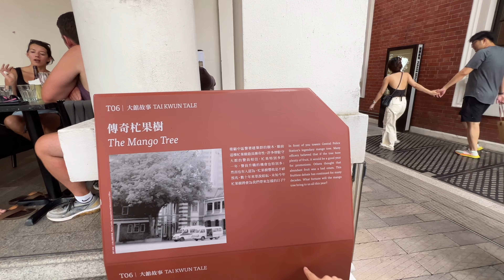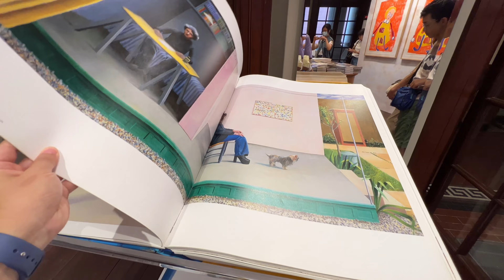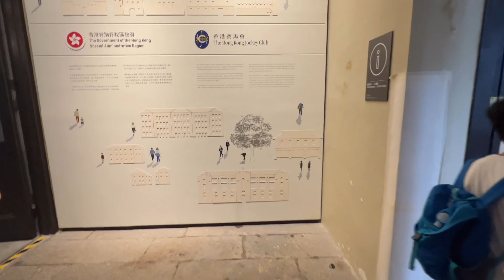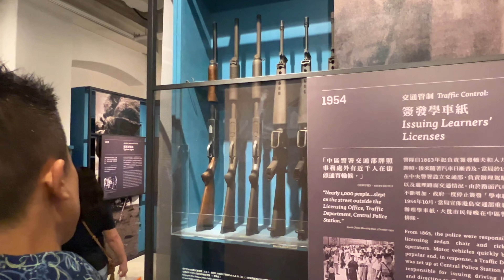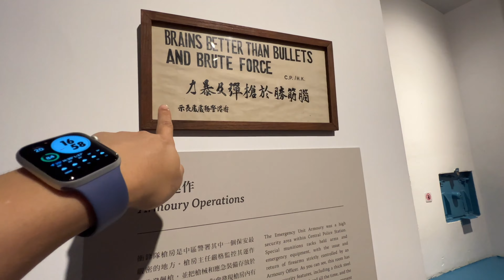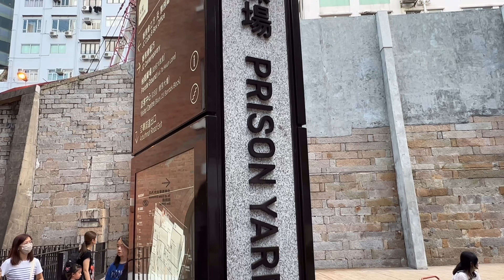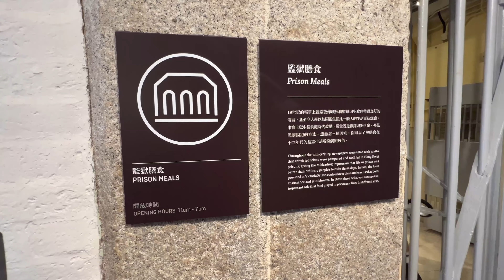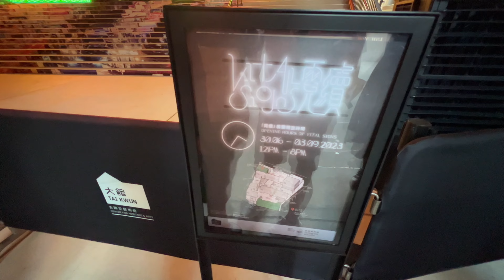[Vlog] 最快方法去中環大館，舊中區警署，窺探鐵窗生涯！大館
[Vlog] 最快方法去中環大館，舊中區警署，窺探鐵窗生涯！